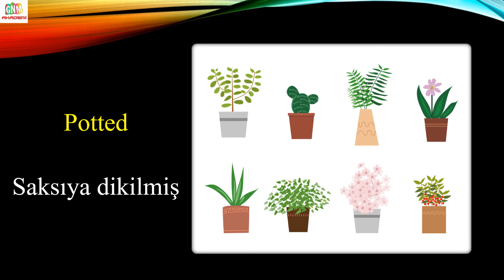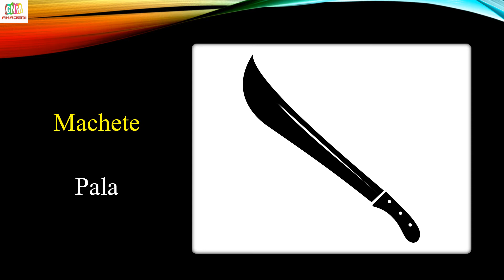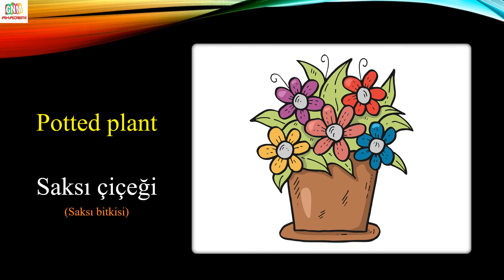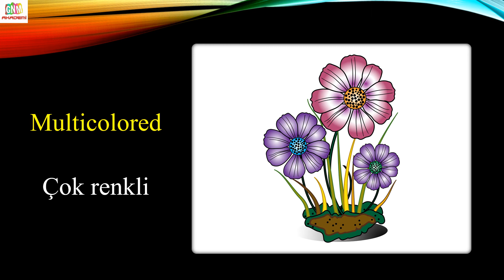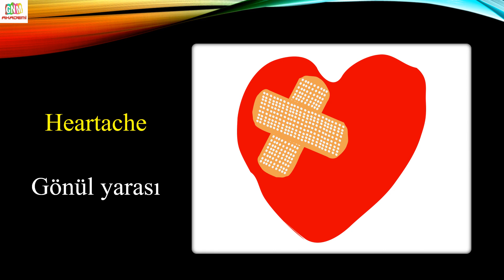HER GÜN 20 İNGİLİZCE KELİME (357.GÜN)